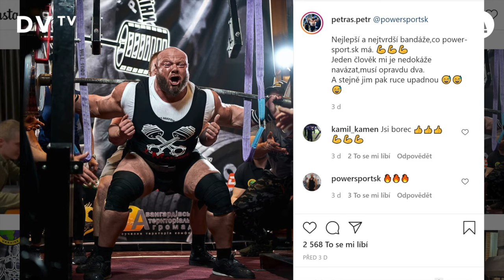Nejsilnější muž světa: Bez bolesti to nejde, váha půl tuny drtí kosti, udělám s ní dřep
Bez bolesti to nejde, je to hodně trnitá cesta, musíte být strašný srdcař a mít vůli dotáhnout to do konce, líčí powerlifter Petr Petráš, s výkonem 1 160 kg nový světový rekordman v silovém trojboji. Živí se jako řidič na stavbách. Peníze v tomhle sportu nejsou, proinvestoval jsem do něj dům i auta. Nejsem člověk, který jezdí na závody, kde nemá konkurenci, jako to dneska dělají všichni, dodává.